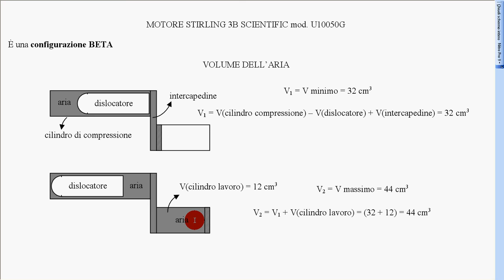esperimento Stirling variazioni volume